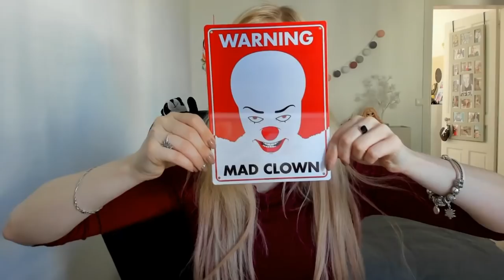J'AIME PAS LES CLOWNS - Wootbox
En novembre la box sera sur le  thème FIGHT dans laquelle il y aura des produits Walking Dead, Deadpool et Attaque des Titans
VIENS ME SUIVRE ICI :

. Snap : devovo5656

Devovo